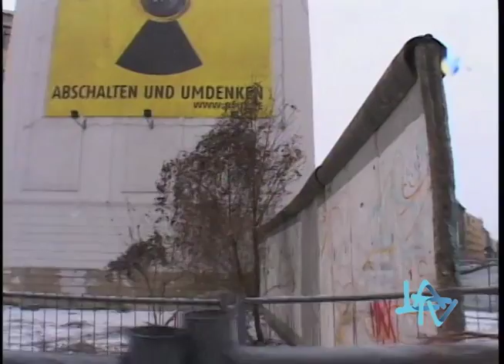25 Años de la Caída del Muro de Berlín 09/11/14 LA TV ECUADOR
Realizado por: Fernando Ehlers